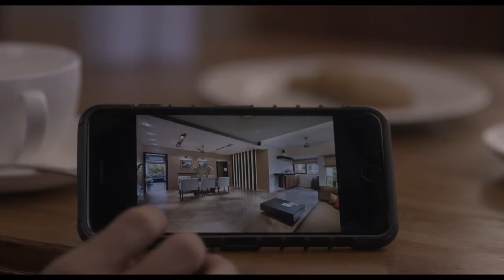No More Adjusting With False Promises - Serendipity BKC